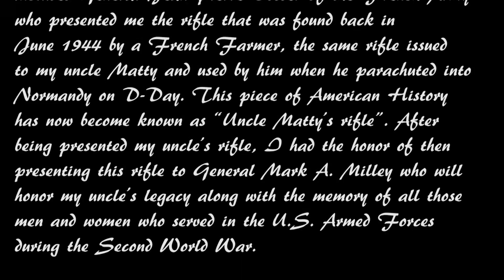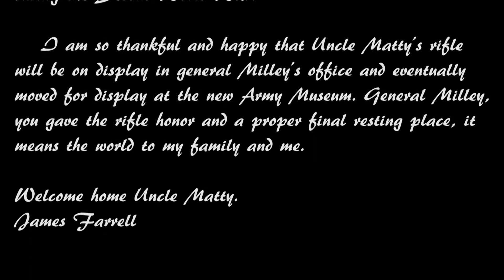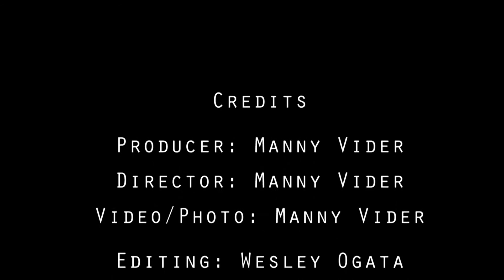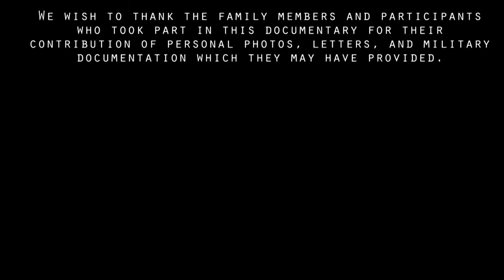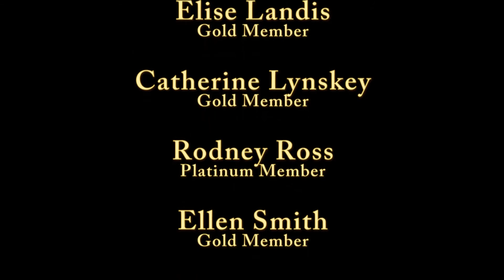Uncle Matty Comes Home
On March 17th 2016, I was informed that my Uncle Matty’s M1 Garand (rifle) would be returned home to the United States. This once in a lifetime experience, with the help and guidance of my hero General Collet, my uncle Martin "Matty" Teahan’s majestic rifle would be brought home.

Our journey would include meeting General Milley at the grave site of my Uncle Matty in Normandy, France. The return of my uncle’s rifle required overcoming many obstacles, but thanks to General Collet, General Jean Piere Bosser and General Mark A. Milley a miracle took place.

 On December 1st 2016, my wife Monica and I were guests at the home of General Mark A. Milley the Joint Chief of Staff for a lovely dinner and reception hosted by Mrs. Milley and General Milley. Honored guests included General Jean-Pierre Bosser of the French Army who presented me the rifle that was found back in June 1944 by a French Farmer, the same rifle issued to my uncle Matty and used by him when he parachuted into Normandy on D-Day. This piece of American History has now become known as “Uncle Matty’s rifle”. After being presented my uncle’s rifle, I had the honor of then presenting this rifle to General Mark A. Milley who will honor my uncle’s legacy along with the memory of all those men and women who served in the U.S. Armed Forces during the Second World War.

I am so thankful and happy that Uncle Matty’s rifle will be on display in general Milley’s office and eventually moved for display at the new Army Museum. General Milley, you gave the rifle honor and a proper final resting place, it means the world to my family and me.

Welcome home Uncle Matty.
James Farrell